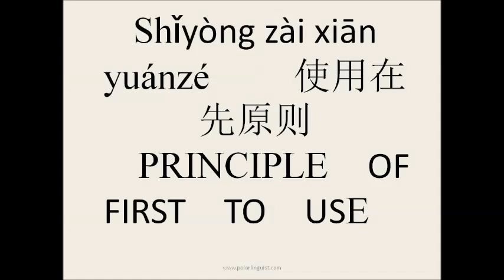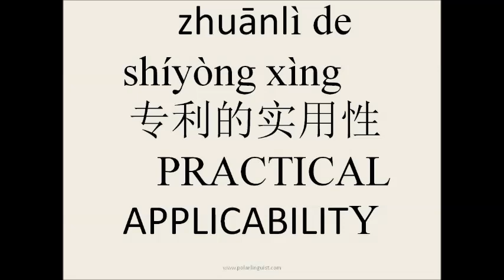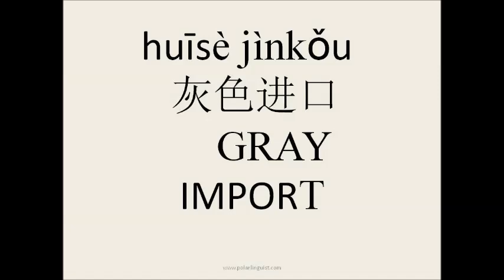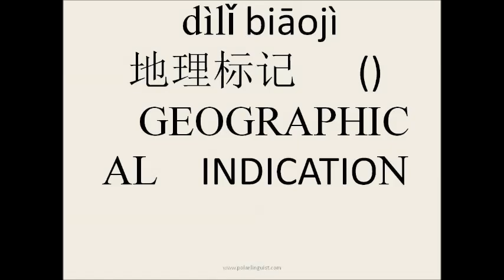Mandarin vocabulary_IPR terminology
This video provide vocabulary for Intellectual property provide Chinese lessons and Chinese tuition to non-native adults students. We also provide Corporate Business mandarin to executives, managers and employees( tailored according to the company's specific industry.) Online Skype lessons are available and open to people in any country.